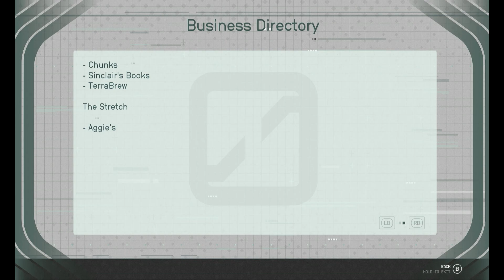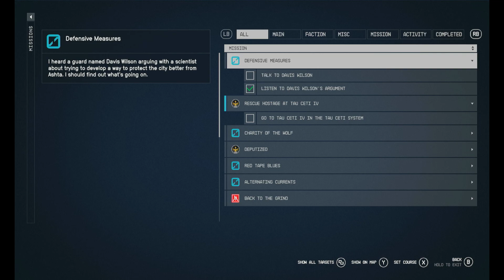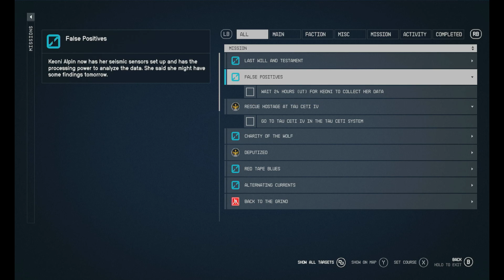Starfield (Xbox Series S) - Part 5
I recently got this game updated!  Anyway, while I'm here in this episode, my main intention is to get more first aids and better weapons before going to an interplanetary missions!     Keep in touch with me in Facebook!